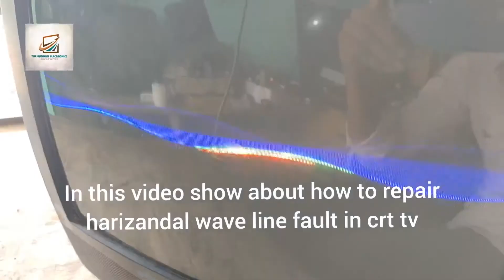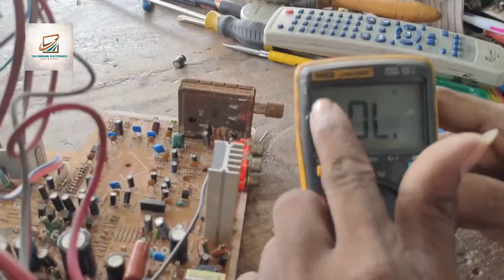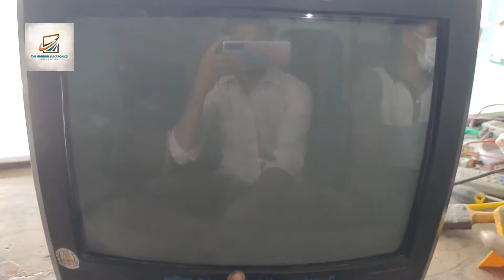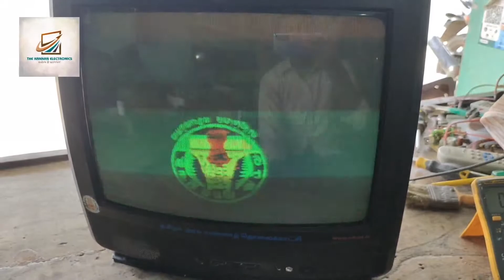wave line fault|vertical fault|yoke coil fault|wave line problem in crt tv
In this video shows about how to find wave line fault in color tv and what is the correct reading of yoke coil.